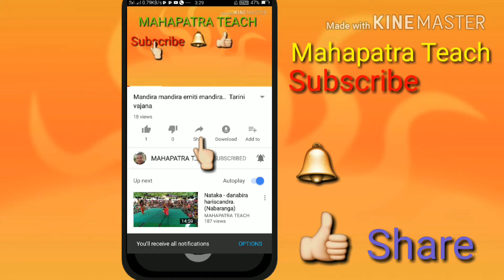Babrubahana (PART 7) | Maa Brahmnidevi Jatra Nabaranga Darpanarayanapura | 9938699981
My channel is related to the cultural program. Like the video, and the video must be commented on how you comment.

ମୁଁ ଜିତେନ୍ଦ୍ର ମହାପାତ୍ର
ଆପଣମାନଙ୍କୁ ''ଓଡିଆ ନାଟକ'' ପରିବାରକୁ ସ୍ୱାଗତ ଜଣାଉଛି
    "ଓଡିଆ ନାଟକ" ସାଂସ୍କୃତିକ କାର୍ଯ୍ୟକ୍ରମ ଉପରେ ଆଧାରିତ । ଯେପରିକି ରାମାୟଣ, ମହାଭାରତ, କାଳ୍ପନିକ, ନବରଙ୍ଗ, ଧୁଡୁକି, ଭାରତଲିଳା ଇତ୍ୟାଦି।
    ଆପଣମାନେ ଆମ ପରିବାର ସହିତ ଜୋଡିହୋଇ ଏହିସବୁ କାର୍ଯ୍ୟକ୍ରମର ମଜା ନେବା ସହିତ ଯୋଗାଯୋଗ ମଧ୍ୟ କରିପାରିବେ ।
    ଜଦି ଆପଣମାନଙ୍କର କୌଣସି ନାଟକ ପରିବେଶ ବା ପରିଚାଳନ କରୁଛନ୍ତି, ଏବଂ ଆପଣ Youtube ସମ୍ପୁର୍ଣ୍ଣ ନାଟକ ସହିତ ବିଜ୍ଞାପନ ଦେବାକୁ ଚାହୁଁଛନ୍ତି ତେବେ ଆପଣମାନେ ଆମକୁ 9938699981 ରେ ଯୋଗାଯୋଗ କରିପାରିବେ। ବିଜ୍ଞାପନ ଦେୟ ନିସୁଳ୍କ ଅଟେ...9938699981
ଧନ୍ୟବାଦ.